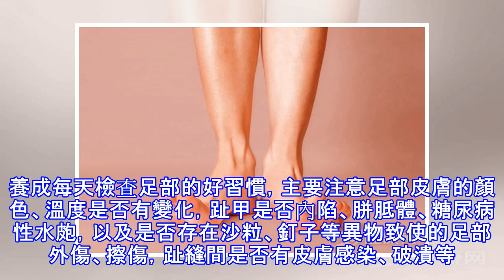內分泌科主任：老人有這4類表現，是糖尿病足！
說起糖尿病，其最可怕的就是各種併發症，糖尿病足就是之一。關於糖尿病足您了解多少？如果有這些癥狀表現，就要當心糖尿病足找上了門。糖尿病足是什麼？通俗易懂地來說，它是下肢的神經、血管病變導致的潰瘍。主要有以下方面的特點：足部感覺遲鈍、有腳踩棉絮感；下肢皮膚乾燥、色素沉著、肌肉萎縮；走路不便、間歇性跛行；肢端出現潰瘍、壞疽。所以，如果您出現了以上癥狀，且不可忽視，當心糖尿病足。知名糖尿病專家，北京醫院內分泌科主任郭立新教授介紹，糖尿病的發病不僅和糖尿病血管病變、神經病變有關係，還與足部外傷有關。在日常生活中，在控制好血糖、血壓、血脂和戒煙等危險因素的基礎上，這些方面也要注意：1.每天檢查足部。養成每...